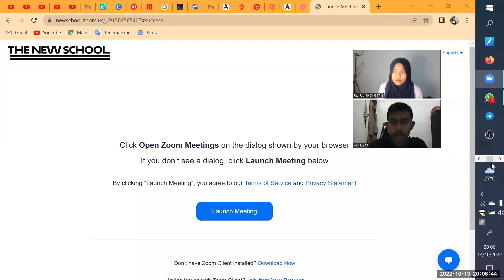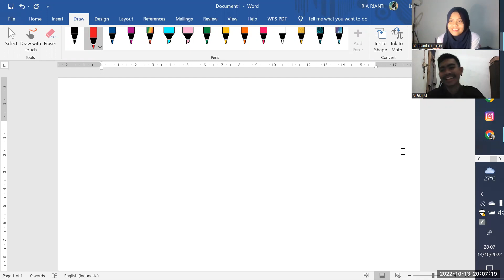BIMBEL Penerimaan STPN - Tes CBT MATEMATIKA - Pembahasan PROGRAM LINEAR - Kurikulum Merdeka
INGIN JOIN LES PRIVATE??? Please, Dm Instagram : @riarianti_23 atau @les_private_karanganyar. Boleh tanya-tanya terlebih dahulu. Check the description box 👇🏻👇🏻

Assalamu'alaikum gaiiisss, hari ini aku mau upload video yang berjudul
"BIMBEL Penerimaan STPN - Tes CBT MATEMATIKA - Pembahasan Materi dan Latihan Soal PROGRAM LINEAR- Kurikulum Merdeka"
(untuk video yang lebih jelas, silakan pilih kualitas video -- RESOLUSI LANJUTAN 1080p)

Bagi yang belum paham dengan penjelasannya atau ada koreksi pengerjaan bisa komen di bawah ya temen-temen. Atau ada yang mau request materi/bahas soal apa silakan komen dibawah jugaaa. let's back to study
Link Video ini :

Segmen Video (Timestamp) :
00:00 Pembukaan Bimbel
04:07 Materi Program Linear (SPtLDV)
12:15 Pembahasan Soal SPtLDV
23:55 Bahas Soal Ke-2
36:48 Cari Garis di Gambar SPtLDV
01:04:40 Penutupan Bimbel

Support channel ini agar terus berkembang, don't forget to like, comment, share, and subscribe ya gaiiss and don't forget to turn on notification supaya kalian dapet info update an konten terbaru. Okaiii terimakasi, matur tengkyuuu :)

Imam Syafi’i pernah mengeuarkan quotes yang sangat dahsyat berbunyi : ✨”Jika kamu tidak sanggup menahan lelahnya belajar, maka kamu harus sanggup menahan perihnya kebodohan” ✨.

Kita sebagai manusia yang berakal harus terus berjuang dalam lelahnya belajar karena sejatinya dunia ini memang tempat lelah bukan tempat istirahat, dan jangan sampai kita hidup tanpa arah yang jelas.
Untuk itu kita harus terus belajar demi masa depan lebih baik.